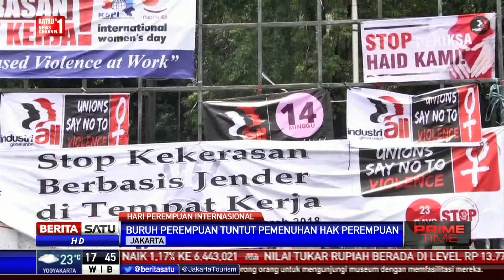Perayaan Hari Perempuan Internasional di Tanah Air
Hari Perempuan Internasional dirayakan setiap 8 Maret. Di Tanah Air, sejumlah kelompok pemerhati perempuan merayakan Hari Perempuan Internasional dengan menggelar sejumlah kegiatan guna menyuarakan berbagai aspirasi perempuan.

Facebook.com/BeritaSatuTV
Youtube.com/BeritaSatu